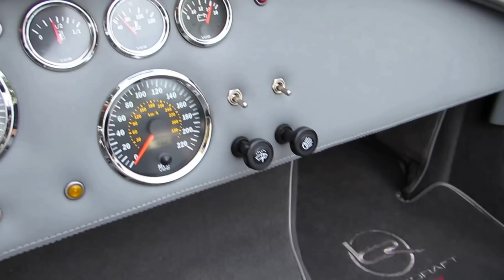1965 Shelby Cobra / Backdraft Racing 408ci by Advanced Detailing of South Florida